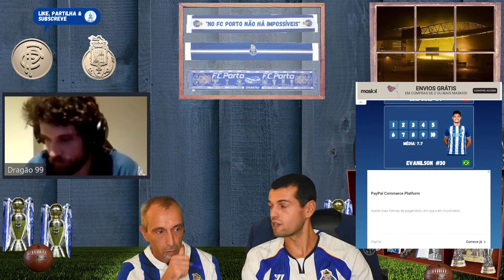ANÁLISE: FC PORTO vs PAÇOS FERREIRA (2-1) - LIGA BWIN 21/22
Podcast - Dragão Autêntico - Análise à moda do Porto ao jogo da 8ª jornada da Liga BWIN 2021/2022, FC Porto vs Paços Ferreira, vitória por 2-1, com golos de Díaz e Wendell!

Top Doadores:
* Dragão Nove: 57€
* Ricardo Martins - 30€
* André Faria - 16,5€